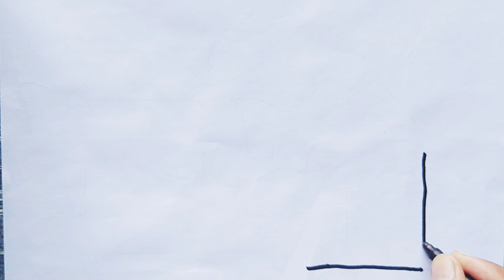A Cute small house drawing for kids || step by step drawing for toddlers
Drawing for toddlers step by step house
art house drawing
how to Draw a cute House
easy step by step children's art
beutiful house easy colour
simple drawing for toddlers
drawing and painting for kids easy
house colour
house cute drawing
house colour drawing
house colour art
step by step drawing village house